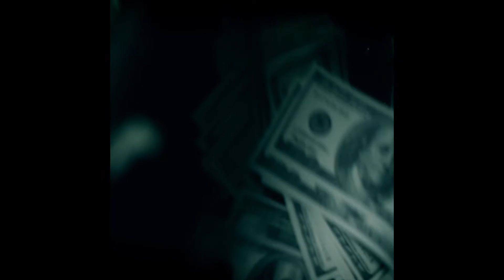TRAILER - Economía de Guerra (2019, dirigido por Santiago Oría)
Trailer de mi cortometraje más premiado, que llegó a Cannes.